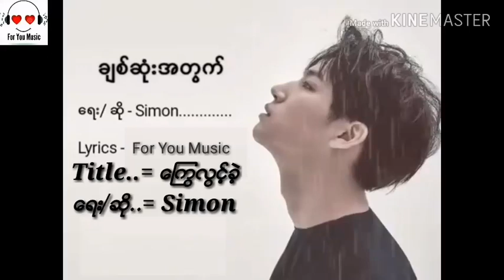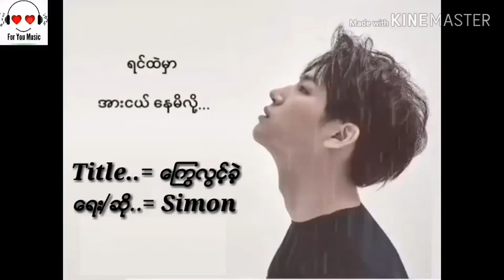ေႂကြလြင့္ခ့ဲ ေရး/ဆို= Si Mon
မဂၤလာပါ ( Hello )

သီခ်င္းေကာင္းေတြအျမဲနားေထာင္ဖို႔
For You Music Channelေလးကို
Sudscribe အနီေရာင္ေလးကိုနဲ႔ေဘးက
ေခါင္းေလာင္းေလးကိုႏွိပ္ပါၾကပါခင္ဗ်

သီချင်းကောင်းတွေအမြဲနားထောင်ဖို့
For You Music Channelလေးကို
Sudscribe အနီရောင်လေးကိုနဲ့ဘေးက
ခေါင်းလောင်းလေးကိုနှိပ်ပါကြပါခင်ဗျ

Always listen to good music
 For You Music Channel
 Sudscribe red next to it

ฟังเพลงที่ดีเสมอสำหรับคุณช่องเพลงสมัครสมาชิกสีแดงข้างๆมันคลิกที่เสียงระฆัง!

始终聆听好音乐对于您，音乐频道订阅旁边的红色单击铃铛！